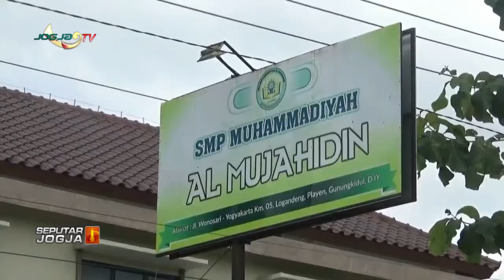AKSI PENCURIAN HELM TEREKAM CCTV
Jogja tv - Kabar Berita Hari Ini seputar Jogja, RABU 2 SEPTEMBER 2020 - AKSI PENCURIAN HELM TEREKAM CCTV - GUNUNGKIDUL, DIY

peristiwa politik, hukum, sosial,budaya, ekonomi dan pendidikan.

informasi terkini dan terpercaya.
dengan menyaksikan :

1. Berita Seputar Jogja, Senin - Minggu,   : Pukul 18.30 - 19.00 WIB.
2. Klinong-Klinong Campursari    : Kamis 19.30 WIB
3. Bincang Hari Ini
4. Dokter Kita